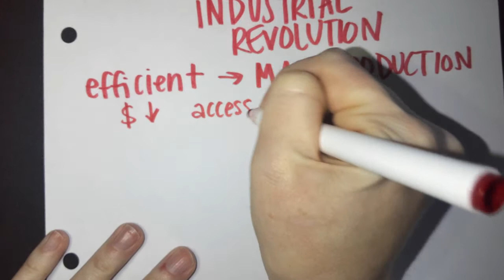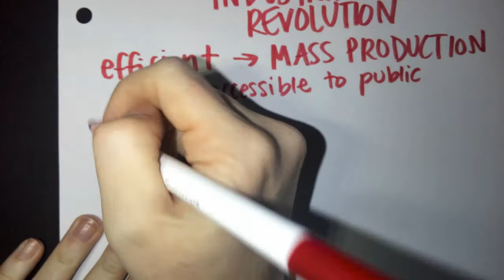Industrial Revolution & Supreme Court Cases of the 1800s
This video was made for students to review for a quiz about the Industrial Revolution innovations as well as the major court cases of the Supreme Court in the 1800s